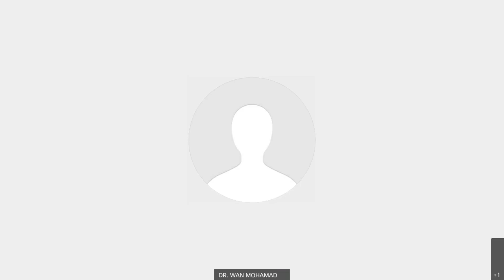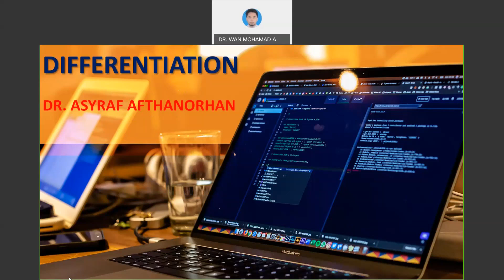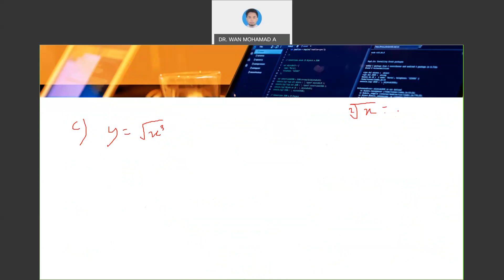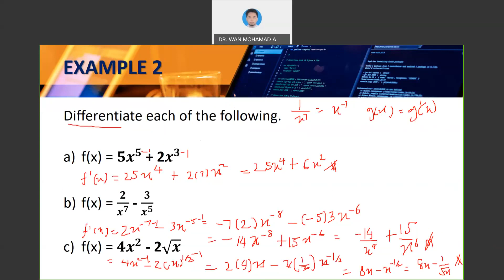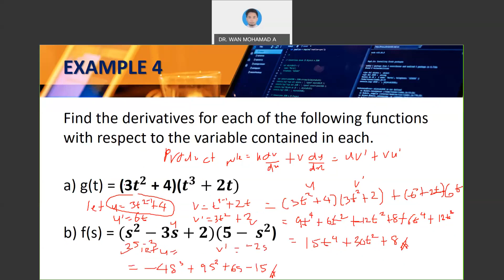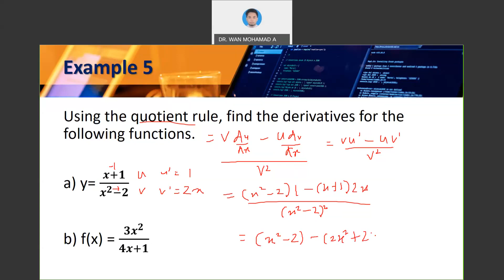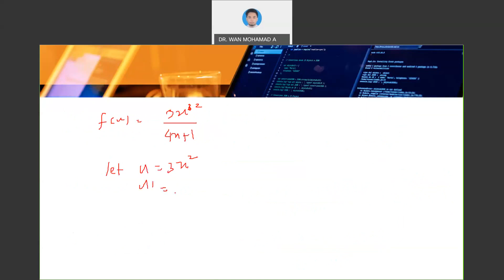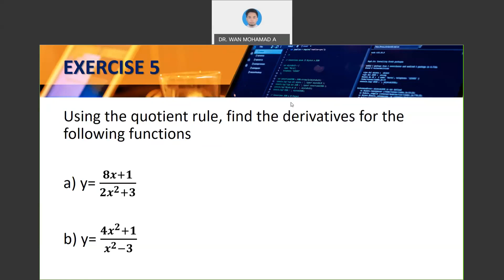DIFFERENTIATION PART 1 2021